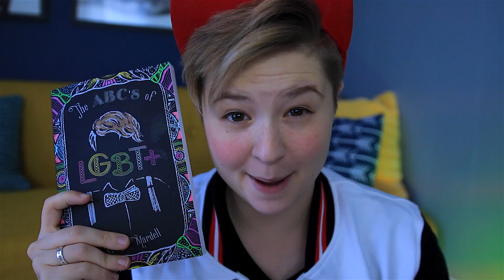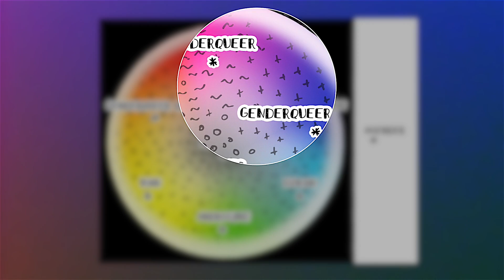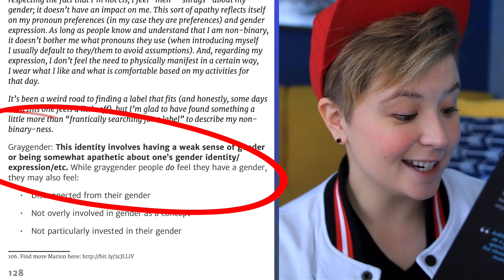What is Greygender?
Delving into the concept of some non-cis identities with the help of some super cool pals.